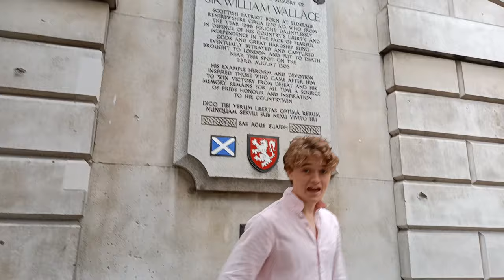The Fullers - Smithfield Market (La Folia) (Official Music Video)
A new folk song about the closure of Smithfield Market, a historic space in London that is soon to be fully castrated, as William Wallace once was on the same site in 1305.

Inspired by the medieval and renaissance Follia dances of Europe, such as those by Jordi Savall and Vivaldi